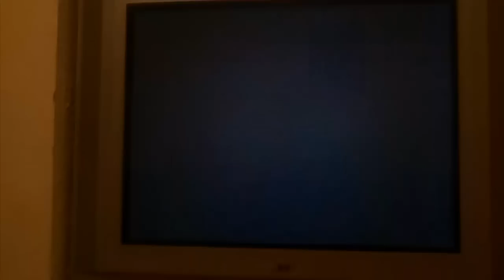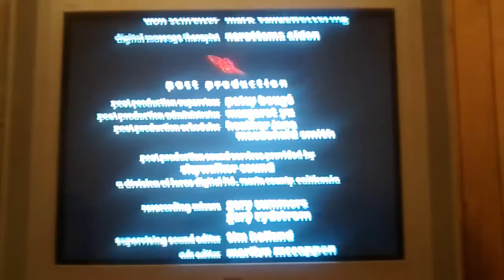Toy Story Closing Credits (Disney Channel) Version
The Disney Channel Version Of Toy Story